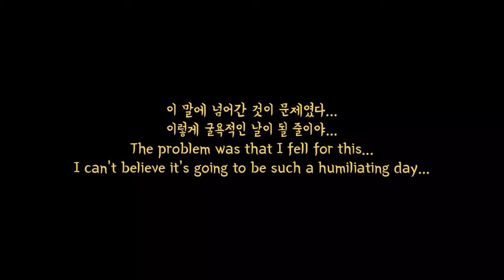ENG)라이온킹의 갈기가 사라졌어요 | Lion King's mane is gone | 사자로 자라 토끼가 된 강아지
🐶포메라니안
🐶두부(DOOBOO)

안녕하세요~ 두부 집사 나린입니다
두부가 여름맞이 미용을 한 영상으로 찾아왔습니다~
두부가 어려서부터 기관지 협착증이라는 병에 걸려서 사료와 간식 조절해가며
다이어트 하고 있으니 살에 대한 걱정은 넣어주셔도 될거같아요!
그럼 즐겁게 감상해 주세요~

Hello, I'm Nalin, the dooboo butler.
The dooboo came in a video of the summer beauty.
Please look pretty and cute. Please read the comments!
Since he was young, dooboo has been suffering from a disease called bronchopneumonia, controlling feed and snacks
I'm on a diet, so you can worry about my weight!